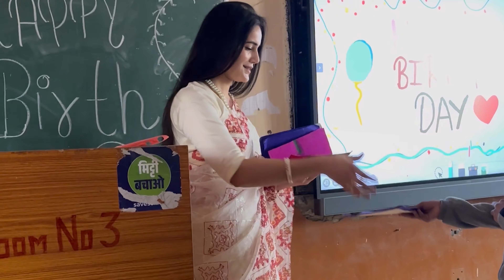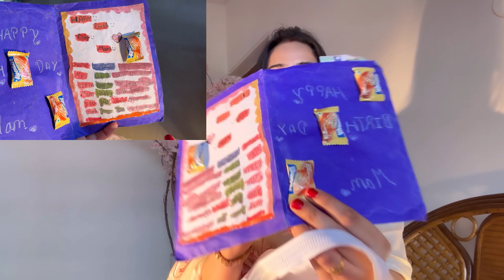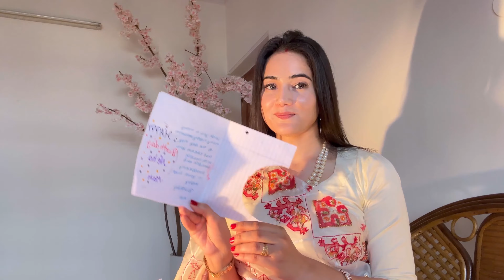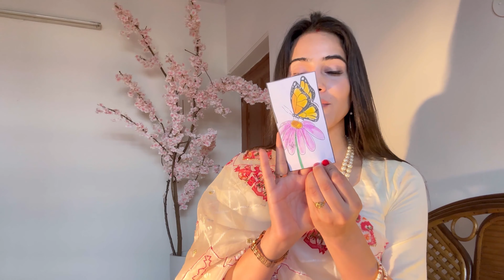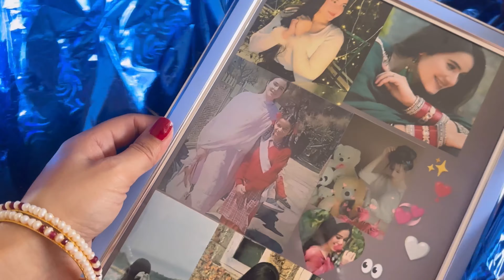Birth Day - 2024 || Neyha Thakur